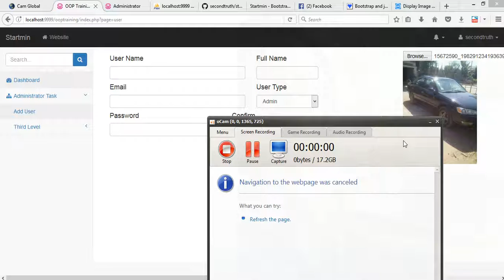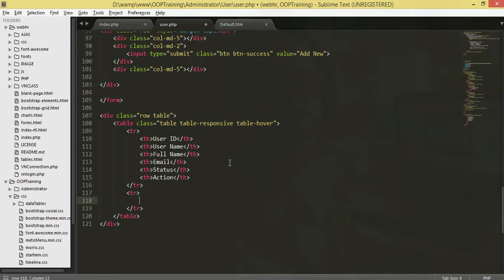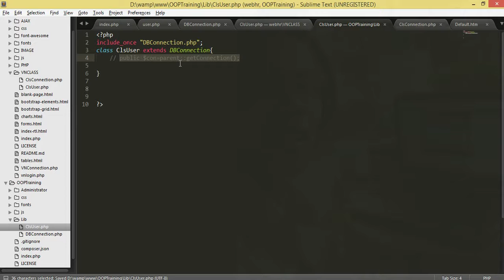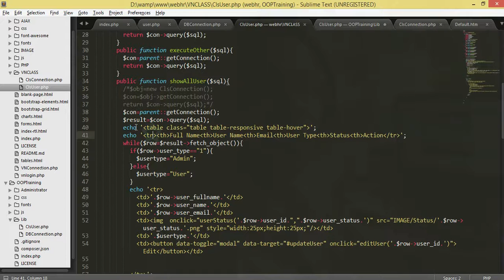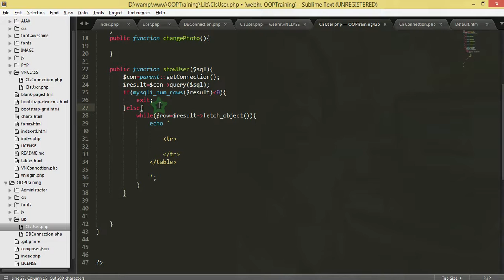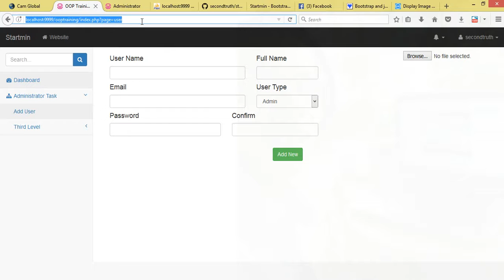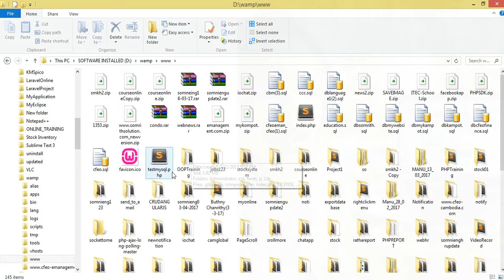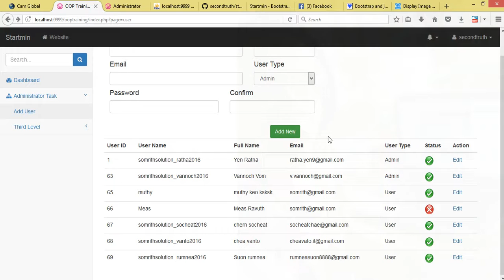Object Oriented Programming in PHP Part2